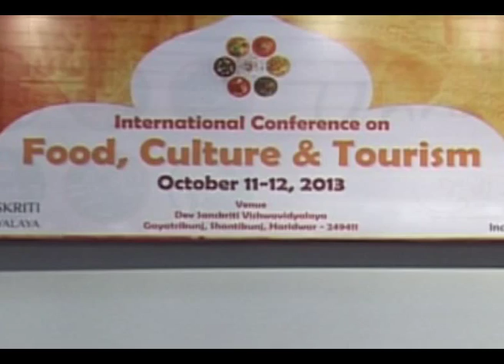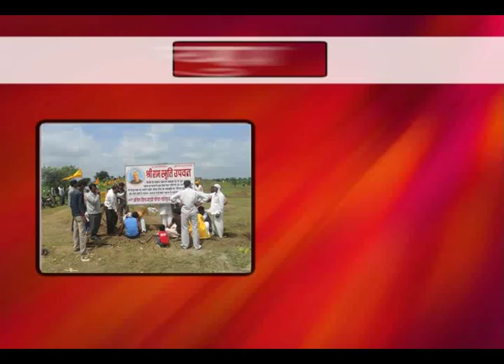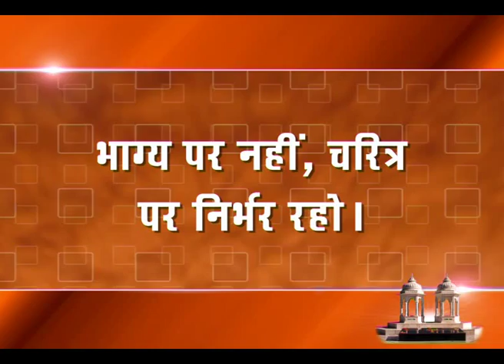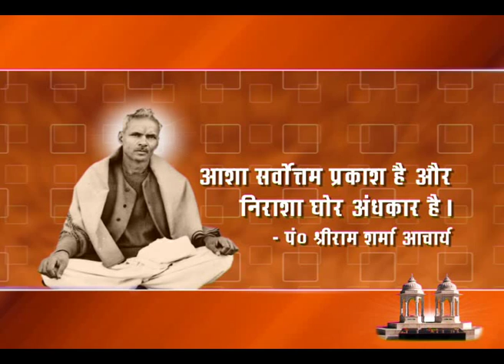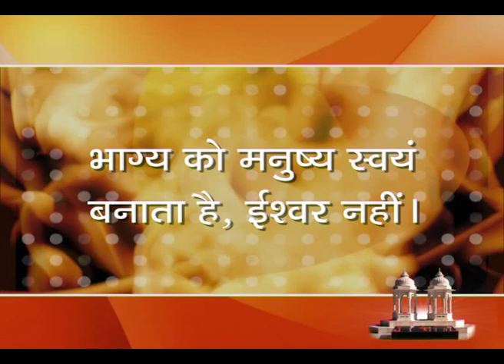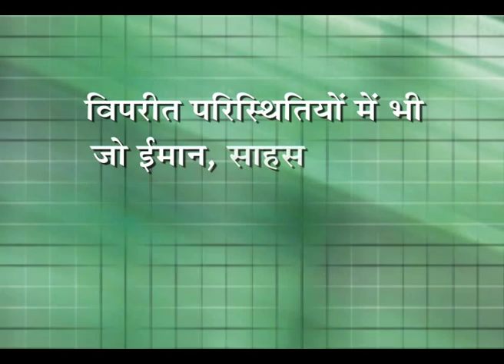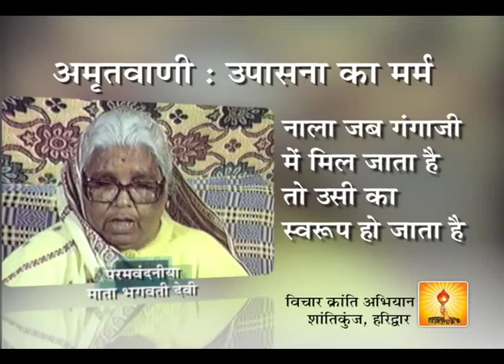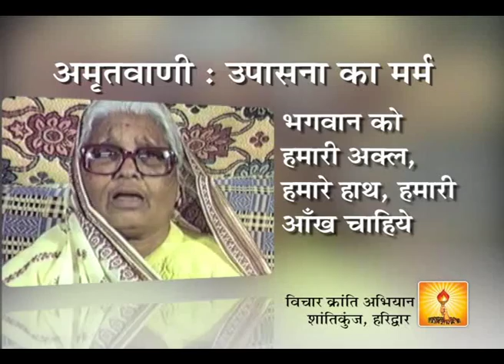Yug Pravah 234 | युग प्रवाह - मासिक वीडियो पत्रिका - शांतिकुंज, हरिद्वार